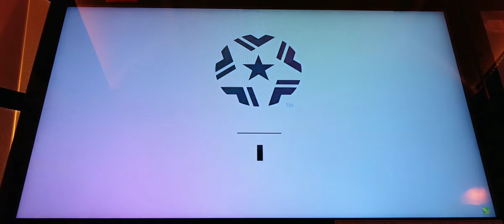WCCF FOOTISTA（フッティスタ） ローマ縛りのチームでカップ戦に出場してみた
今回はローマ縛りのチームでカップ戦に出場してみます。

白トッティ、ATLEファルカンの引継ぎカードがあったので急遽このチームを作ってみました。

チームは右から
CF
ジェコ100
SS
エルシャーラウィ（16-17黒）100
トッティ（15-16付録白）110
CM
ファルカン（17-18ATLE）120
ナインゴラン（16-17WCM）110
DM
デロッシ100
DF
マイコン（15-16白）100
マノラス100
ジェズス（16-17白）100
コラロフ100
GK
シュチェスニー（16-17黒）100
になります。

今引継ぎ出来るローマの選手がこれしかなかったので今回はこのようなチームになりました。

個人的にはローマは02-03が強かったイメージがあるので、02-03が引継ぎ出来るようになったらまた改めてローマ縛りのチームを作ろうと思います。